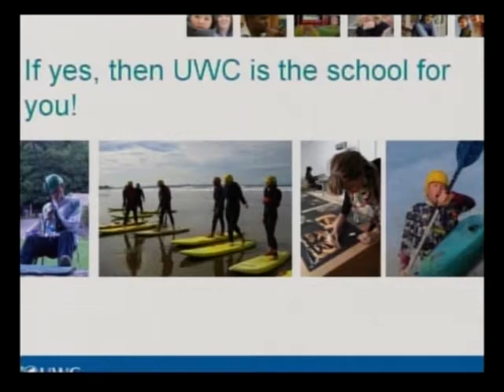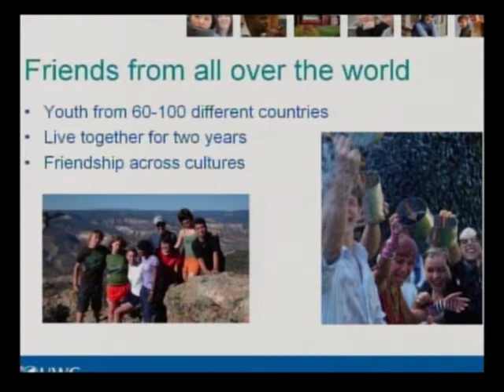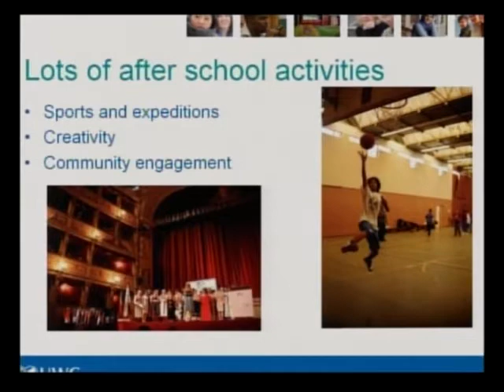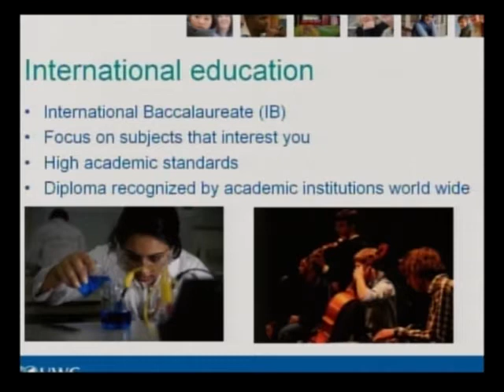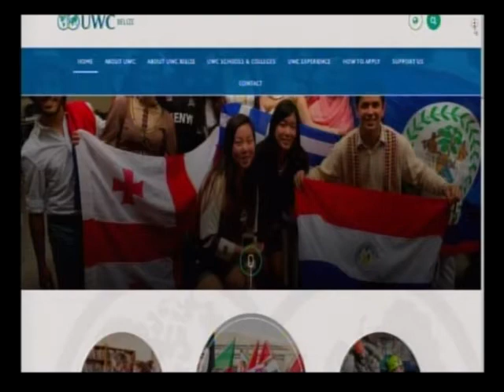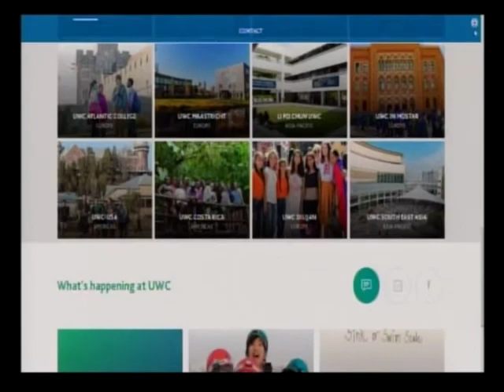UWC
Kayla Burrowes - Alumnae 2017 UWC Atlantic College - South West Wales
Michael Parades - Current Student- UWC South East Africa
Lennon Morgan - New Student UWC Waterford Kamhlaba - South Africa